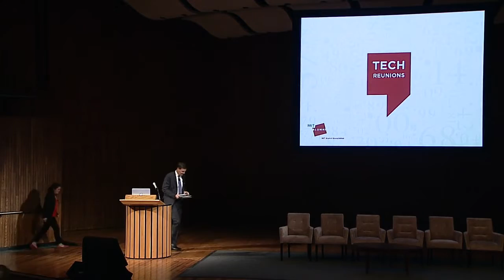2015 Tech Day: Panel Discussion - Nate Nickerson, moderator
Panelists Nazli Choucri, Tom Leighton PhD ’81, Marin Soljacic ’96, Daniel Weitzner, and Sarah Williams MCP ’05 discuss "Private Lives in an Interconnected World"